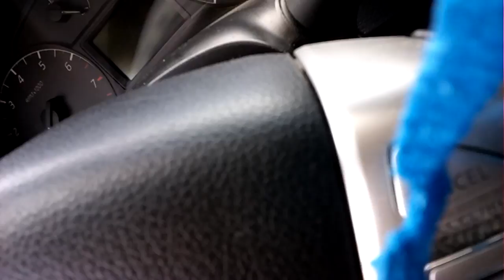Thursday morning runs(9)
Driving with mom to the bank Walmart Universal store back home